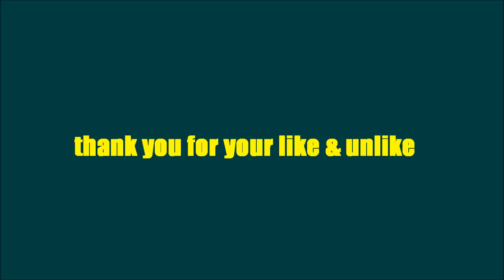ផ្កាយព្រឹក - ច្រៀងដោយ ខ្ញុំបាទ ថន ស៊ីថុន 21.01.2017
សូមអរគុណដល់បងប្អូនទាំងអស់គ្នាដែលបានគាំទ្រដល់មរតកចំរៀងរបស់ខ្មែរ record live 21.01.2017